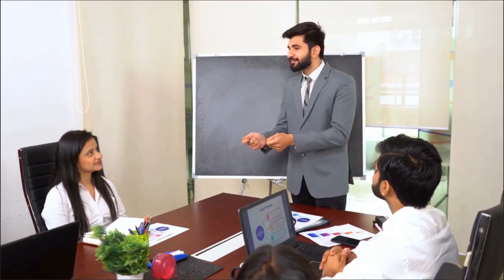Count to ten